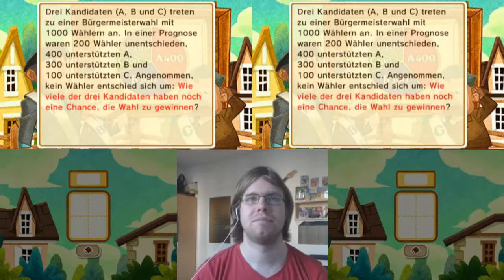Let's Play Layton's Mystery Journey - Katrielle Und Die Verschwörung der Millionäre Deutsch #22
Rätsel in diesem Part:
016 - Äh... öhm... (ungelöst)
017 - Die Qual der Wahl